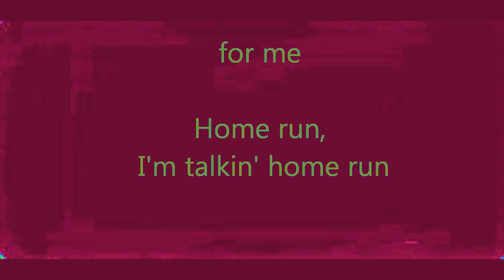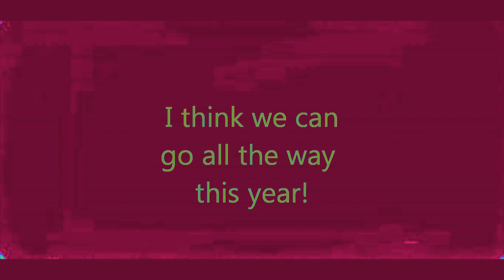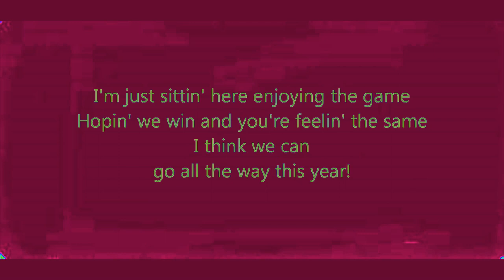BASEBALL, I'M TALKIN' BASEBALL" Best Top Trending Popular BASEBALL SONGS: like Take Me Out Ball Game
BEST TOP TRENDING POPULAR BASEBALL SONGS
 "BASEBALL, I'M TALKIN' BASEBALL"
like Take Me Out To The Ball Game
1 of 5 Baseball sing along songs by Chuck Szabo
Lyrics/ Worda:
1- BASEBALL, I'M TALKIN' BASEBALL
 Baseball, for me.
 Baseball, for me.

2-Home run, I’m talkin’ homerun
Homerun, for me.
Home run, I’m talkin’ homerun
Homerun, for me. (repeat 1 & 2 together)

3-I’m just sittin’ her enjoying the game.
Hoping we win and you’re feeling the same.
I think we can go all the way this year. (repeat 1, 2 & 3 together)